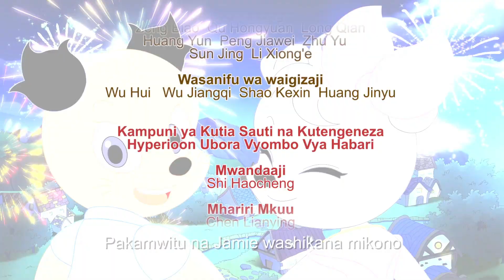The magic puzzle of ShanMao and JiMi | S1 | Episode 46: Bobcat na Jimisian | kids Movies |Swahili